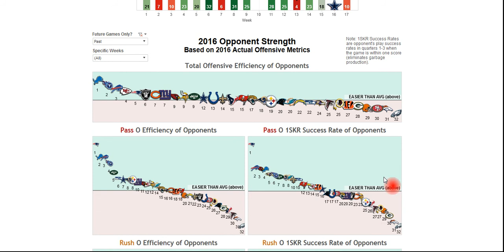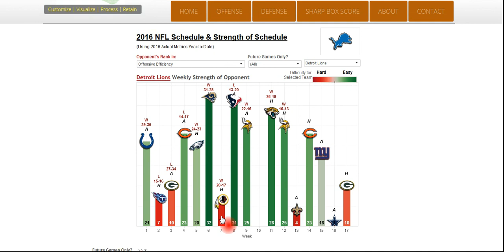Lions offense: a loud roar, but nothing to fear - 2016 Week 13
Detroit has won 6 of their last 7 games and sit atop the NFC North.  So why shouldn't we take this team seriously?  Warren uses some metrics from SharpFootballStats.com to showcase a key reason why their success the last few weeks may not carry over the rest of the year and into the playoffs.  And he also shares several crazy stats to show you why this offense, which you think may be very efficient, actually has a big problem.